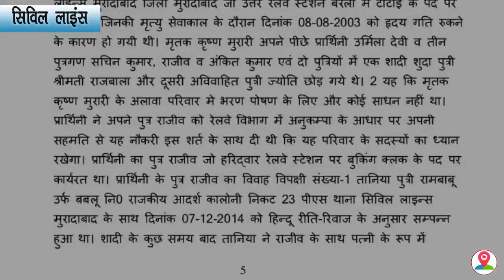मृतक रेल कर्मी के फर्जी कागजात तैयार कर निकाला गया फंड,मुकदमा दर्ज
मुरादाबाद जनपद के थाना सिविल लाइन इलाके के आदर्श कालोनी निवासी महिला द्वारा सीओ सिविल लाइन डॉ अनूप सिंह और इंस्पेक्टर गजेंद्र सिंह को दी गई तहरीर में मुरादाबाद मंडल रेल प्रबंधक कार्यालय के कार्मिक अधिकारी एस के त्यागी वेलफेयर इंस्पेक्टर लोकेश प्रताप सिंह ने कहा उसके मृतक पुत्र राजीव रेल विभाग में बुकिंग कलर्क के पद पर कार्यरत था ,,,,,,,,,उसकी मृत्यु के बाद विना न्यायालय की अनुमति के ही उसकी ग्रेजुएटी , छुट्टी , बीमा , सहित सभी भुगतान जो लाखो में था फर्जी कागजात बनाकर निकाल लिया गया है। ,,,,,,,,,,,,,,,वही सीओ सिविल लाइन ने मामले को गम्भीरता से लेते हुए मृतक कलर्क की बीवी तानिया निवासी आदर्श कालोनी रामबाबू उर्फ बब्लू कार्मिक अधिकारी एस के त्यागी वेलफेयर इंस्पेक्टर लोकेश प्रताप सिंह सहित इस धोखाधड़ी में इन चारों लोगो का साथ देने वाले एक अज्ञात रेल कर्मी के खिलाफ 420 , 406 के तहत मुकदमा दर्ज कर लिया है। ,,,,,,,,,,,वही मृतक राजीव की मां उर्मिला देवी की तहरीर पर इंस्पेक्टर सिविल लाइन पुलिस द्वारा यह मुकदमा दर्ज कर सभी आरोपियों की तलाश शुरू कर दी गई हैं